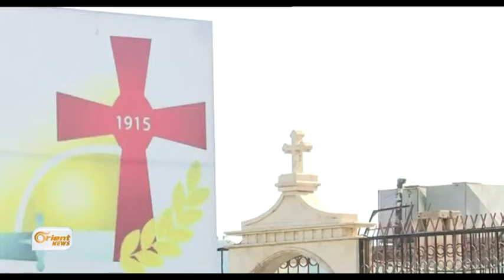Lihember hovîtiyê DAIŞê şaristaniyan jî armanc dike